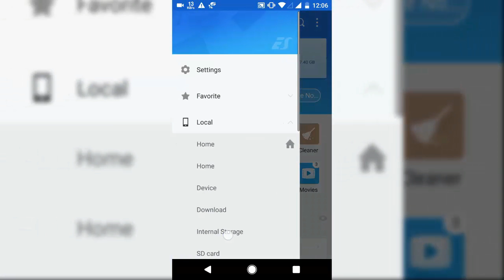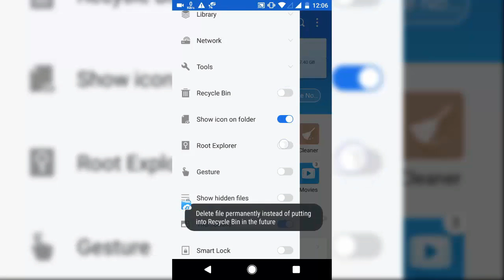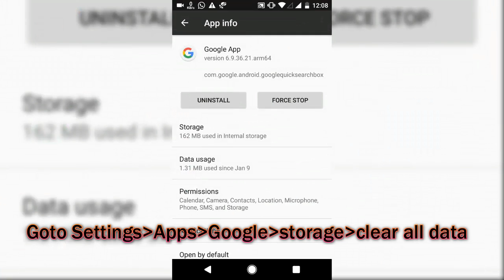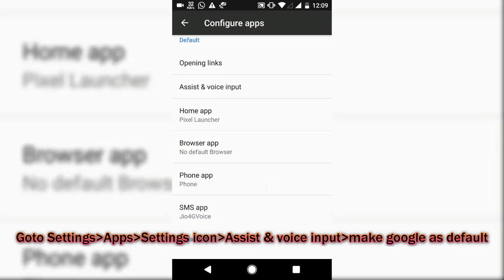Enable Google Assistant in Any Device [Android Nougat]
This is the requested video, Lots of you guys have asked me how you can enable google assistant in nougat based ROM. So, here is the video  have shown you the process to enable Google Assistant. Its very simple. If you are using any device which is based on android Nougat, This method will work superfine.

1. Change the Model to- PixelXL
2. Change the Brand name to- Google
3. Add an extra line- ro.opa.eligible_device=true

Over.
It is very very easy. Take it simply. If you want to ask me anything feel free to put a comment..

Peace !!